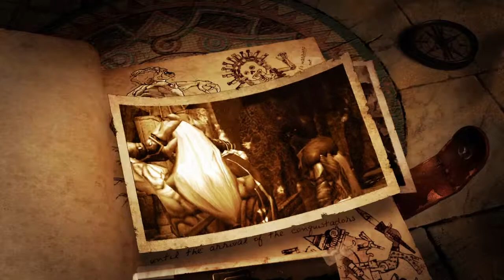RazielandKain Final 12 17 10 h264